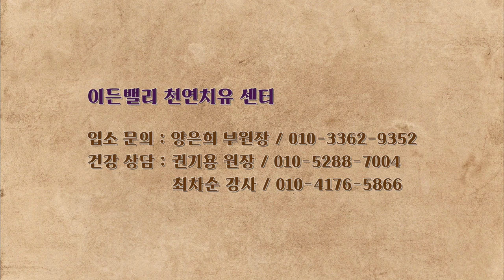이든밸리/220901.봉사로 얻는 축복